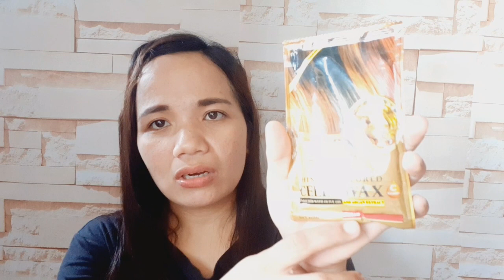DIY Hair Color | 50 Pesos Lang!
Product Used:
Merry Sun Shining Colored Cellowax

mabilisang pagkukulay ng buhok
diy hair color
paano magkulay ng buhok
safe na pangkulay sa buhok
effective na pangkulay ng buhok
buhok na mukhang nagpasalon
smooth and shiny hair
easy steps to color your hair